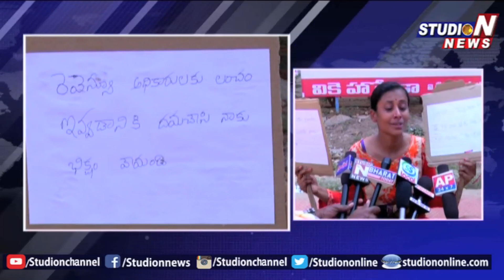Lady Protest At Collectorate Office In Kadapa Over Revenue Officers | Studio N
Lady Protest At Collectorate Office In Kadapa Over